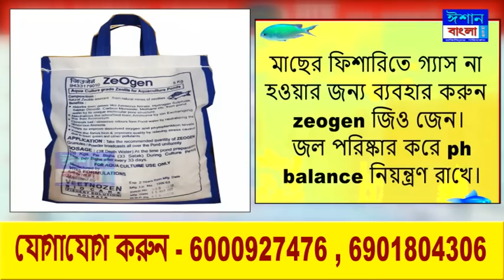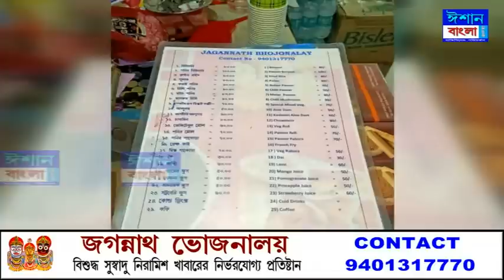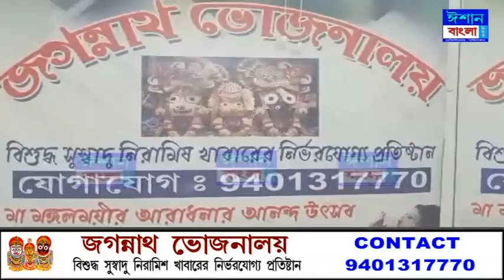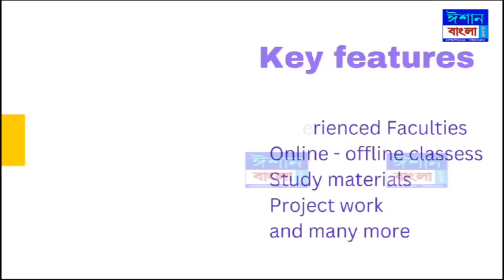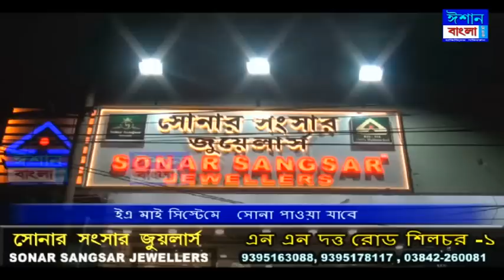ISHAN BANGLA NEWS 20 - 09 - 2023